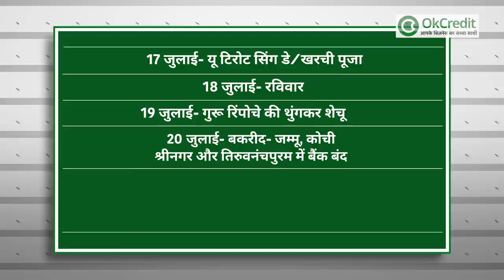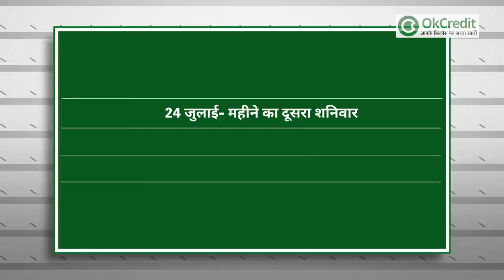JULY में 15 दिन रहेंगे Bank बंद, इस List को देख कर करें Bank जाने की तैयारी | OkCredit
जुलाई का महीना आने वाला है, ऐसे में आपने यदि जुलाई के महीने में बैंक से जुड़े कामों की लिस्ट बनाई है, तो एक लिस्ट और बना लें 'बैंक हॉलिडेज़' की। देखें जुलाई के वो 15 दिन जब बैंक के सारे काम रहेंगे ठप, तो अभी से इस लिस्ट को देख कर अपना काम करें।